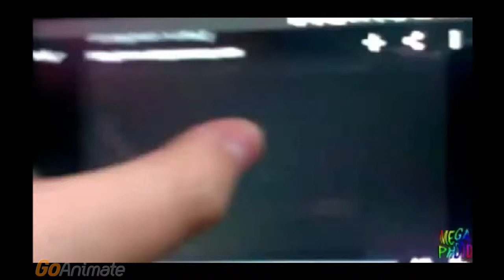MY BUTERFINGAR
Original Date Created: April 3rd 2015
I did not Record the Video -_-